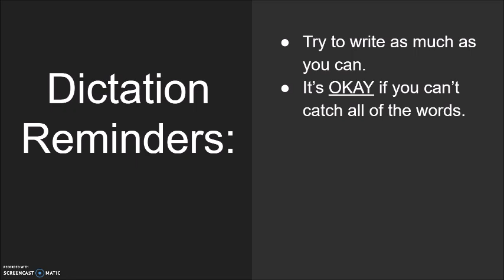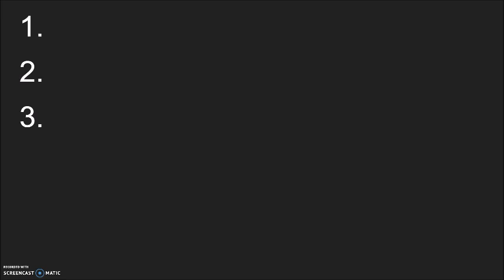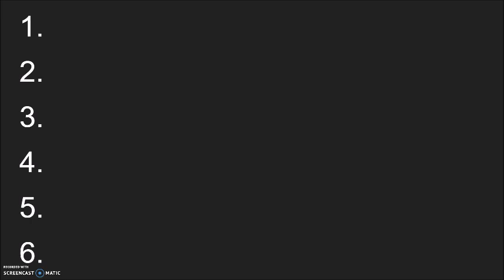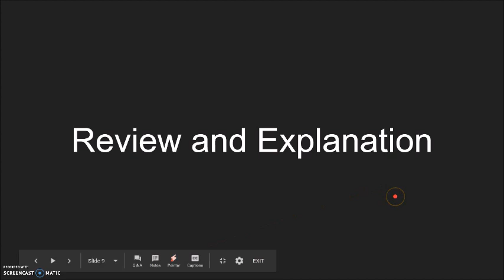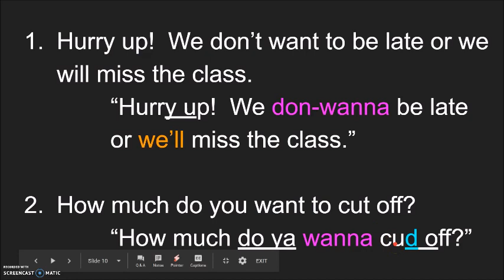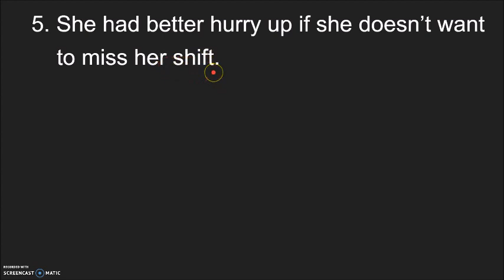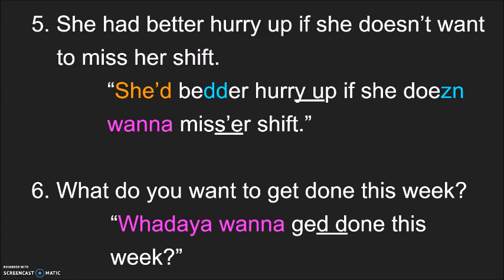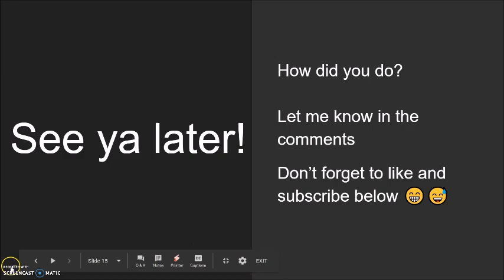Dictation #10 - 5/14/2019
A new dictation with 6 phrases (3 sentences, 3 questions), focusing on one specific phrase.  Make sure to like and subscribe to get updates about new videos, and leave any comments down below about difficult pronunciations as well as your successes on writing out these sentences!